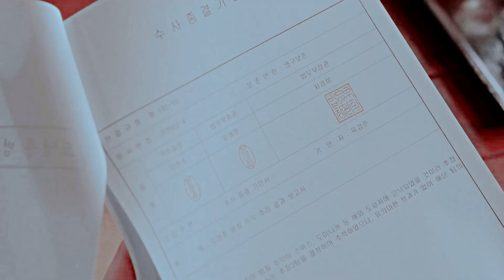play with fire. | kim gaon [the devil judge]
HD available !

1. this is my favorite style of videos to watch and yet i never make them myself, wtf
2. this show is the death of me, all other shows can bow down and there is no way i can edit it to do it justice

song; /watch?v=MtLbDUqHzSs
footage; the devil judge
coloring; barbalastutorials